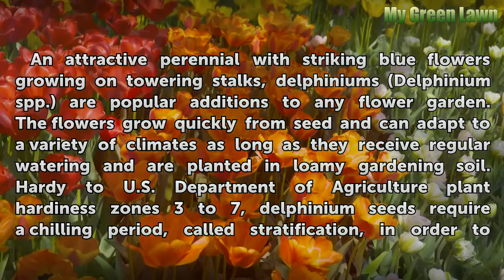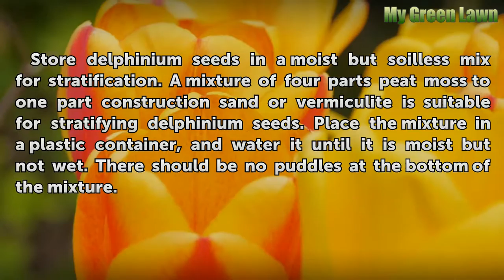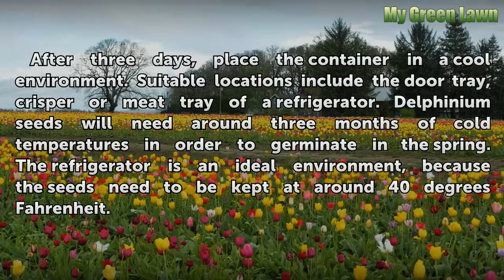Do Delphinium Seeds Need Stratification?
Do Delphinium Seeds Need Stratification?. An attractive perennial with striking blue flowers growing on towering stalks, delphiniums (Delphinium spp.) are popular additions to any flower garden. The flowers grow quickly from seed and can adapt to a variety of climates as long as they receive regular watering and are planted in loamy gardening soil.

Table of contents Do Delphinium Seeds Need Stratification?
Stratification Mix 00:49
Before Stratifying 01:16
Stratifying 01:44
Aeration 02:10
After Stratification 02:26